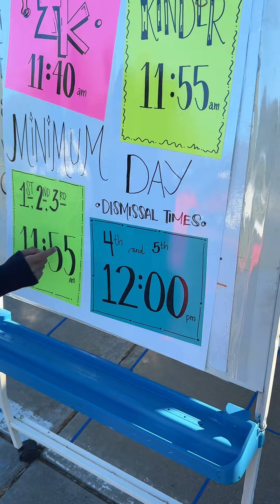Hora de la escuela 🤗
Hoy no tenía ganas de levantarme jeje 🤪